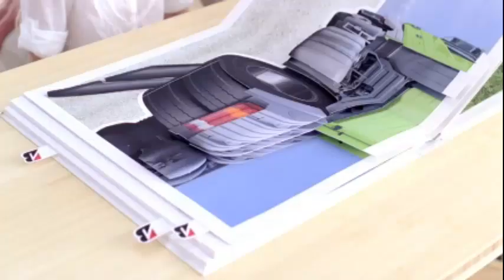Opel's Three Musketeers - Autoline Daily 773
In a move that probably did not surprise anyone, Laura Soave was let go as head of the Fiat car brand in the American market.  Speaking of personnel moves, General Motors appointed its vice chairman, Steve Girsky, as the chairman of the supervisory board of Opel.  If you thought that the Volt is expensive here in the U.S., good thing you don't live in China!  All that and more plus a review of the new Chevrolet Sonic.